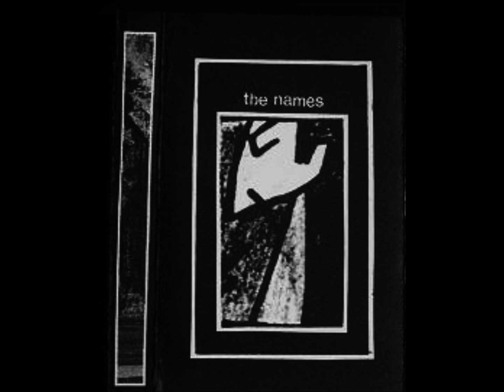The Names-Secrets (Live 1982)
The Names
Live Unknown Venue Lembeek, Belgium
Fall/Winter 1982

Music For Someone
Discovery
Floating World
Revenge
Calcutta
Life By The Sea
Postcards
Shanghai Gesture
Secrets